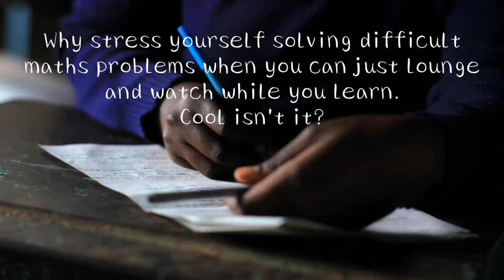After he arrived class it's so shocking what happened next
funny This happened to Someone because of EasyMathsTutor Channel

TimeStamps
0:00 Intro This happened to Someone because of EasyMathsTutor Channel

Produced and Edited by EasyMathsTutor

I'm on Instagram as @easymathsonline. Install the app to follow my photos and videos.

Welcome to EasyMathsTutor
EasyMathsTutor is an online Solution where Maths and Physics problems are tackled with ease. It's a preparatory platform for external examinations at the primary and secondary levels. Waec, Neco, Nabtec,  examinations made easy.
Why stress yourself solving difficult maths problems when you can just lounge and watch while you learn.
Cool isn't it?
EasyMathsTutor brings your class right to your comfort zone.
Less harassing environment, comfortable and encouraging attitude of learning
Make comments and get your assignments solved on the go.
On EasyMathsTutor we will bring you up to par in the following topics
1. Fractions
2. Geometry & Shapes
3. Calculus
4. Algebra
And more.
This channel has no age boundaries
Once you start you can't stop.
We make maths easy. That's it, nothing else. No complexities. We just do our best to deliver our worth, bit by bit, number by number, shape by shape, formula by formula. No biggies 😁. So each day we just come in and  make the best solution out of the problem. We hand pick our topics. Break them down to the most basic level possible. Approach them with the eye of a guru. And the let your our valuable student nail that 'big' assignment.
There a great deal of fulfilment to be gained from solving a 'big' problem like a pro in such a way that the knowledge gathered stays with you always and you know you can ace that test. It makes the time and effort worth it. That's our gift to you. That's why we just stick to making Maths easy.